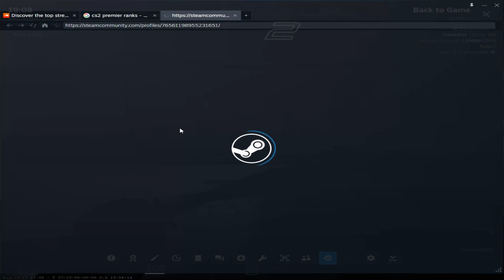jus something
green green green green green green
green green green green green green green green green green green green green green green green green green green green green
green green green green green green green green green green green green green green green green green green green green green green green green
green green green green green green green green green